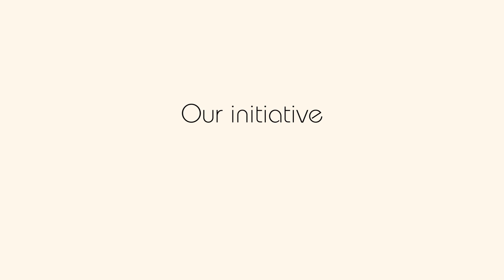CMiT | Our initiative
Communication IT is working on
IT Services, Software Services,
IT Training, IT Consultancy